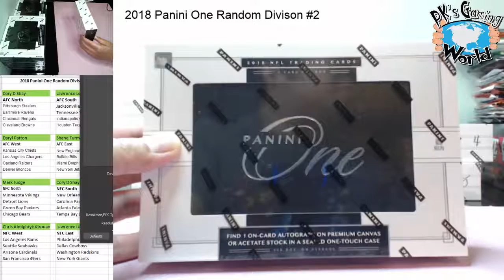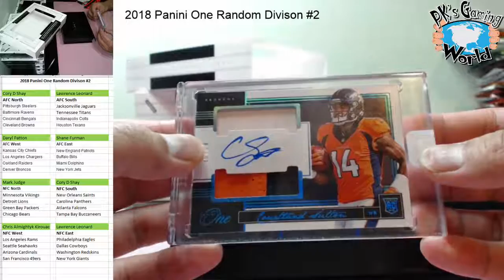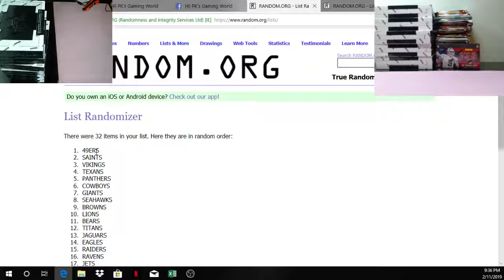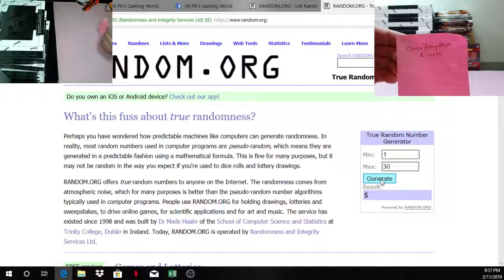2018 Panini One Random Division #2